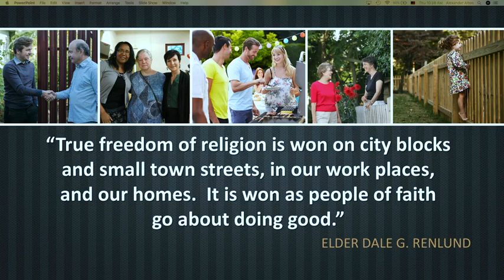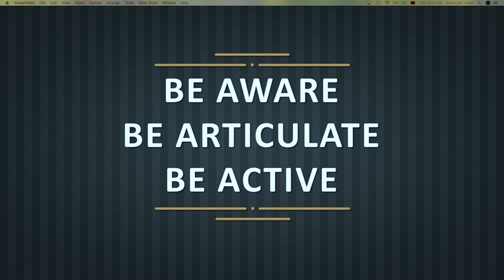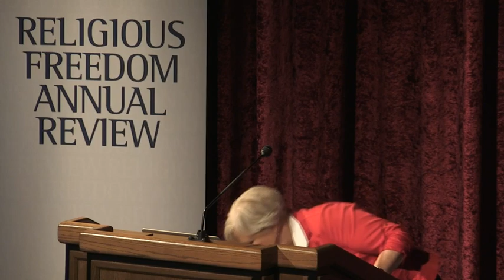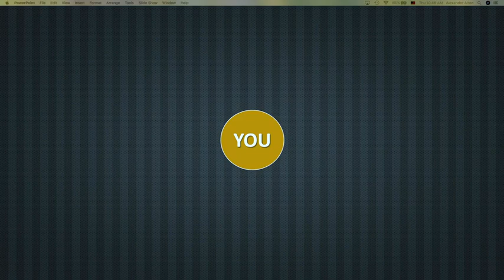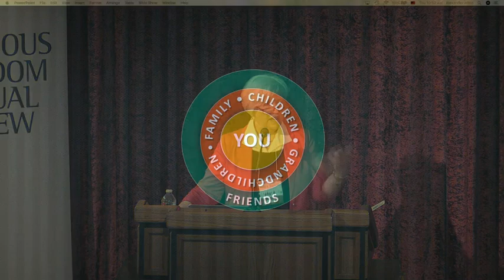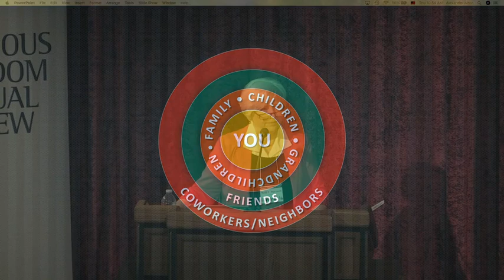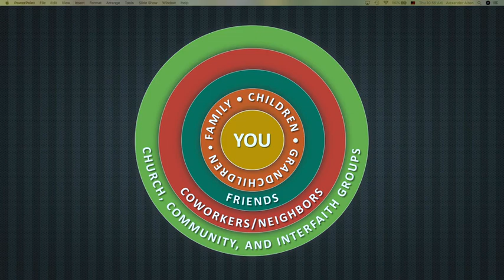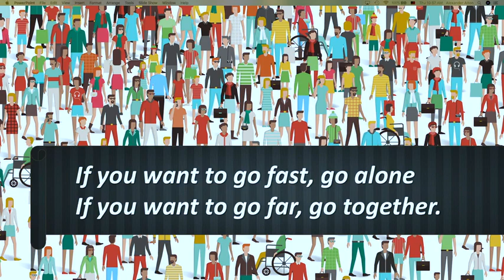What can a Lay Person do to Protect Religious Freedom? (General Session)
The fifth Religious Freedom Annual Review of the International Center for Law and Religion Studies was held June 20-21, 2018 on the campus of Brigham Young University in Provo, Utah. Some 500 participants in the event heard US media, legal, and religious leaders speak on topics such as why religious freedom matters, how to find common ground with LGBTQ rights, religious freedom in the media, and how to promote religious freedom in their communities.

The second half of the Thursday morning general session was moderated by Jane Wise, Associate Director, International Center for Law and Religion Studies, J. Reuben Clark Law School, Brigham Young University and featured Neill F. Marriott, Former Second Counselor, Young Women General Presidency, The Church of Jesus Christ of Latter-day Saints.

Neill F. Marriott’s words were titled “What Can a Lay Person Do to Protect Religious Freedom?” She pointed out that she was likely the only layperson speaking at the conference, never having been involved with the law and divinity schools like many of the others. Marriott spoke of her father, a judge, attorney, and member of the board at the First Methodist Church in Alexandria, Louisiana, coming to her when she was twelve years old and asking whether they could let black people into their church. Even at that young age, she felt what was right, replying to her father’s inquiry, “Daddy, could you really stand at the door and turn them away?” We need to be willing to change our views so that a culture can start to shift and a groundswell of unity begins. This unity will not come without one-on-one experiences. Sister Marriott then outlined three important ways to protect religious freedom: be aware, be articulate, and be active. She said that there is goodness in all of us, and while it may be idealistic, there are bridges to be built across gaps of differences. Marriott closed by describing a huge mural she saw while on an escalator in Johannesburg, which included the words, “If you want to go fast, go alone. If you want to go far, go together.” Only then will greater freedom grow and understanding deepen.